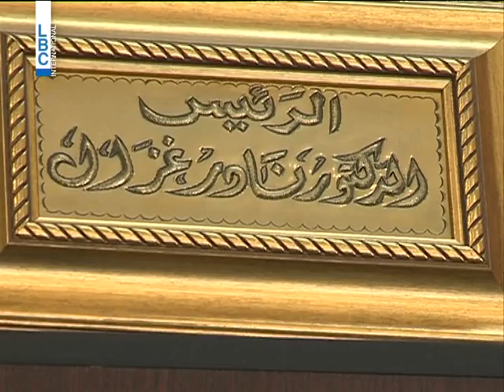LBCI News- الأبنية الأثرية في طرابلس مهددة بالانهيار... والأسباب كثيرة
ملف الأبنية الأثرية في طرابلس المهددة بالانهيار.